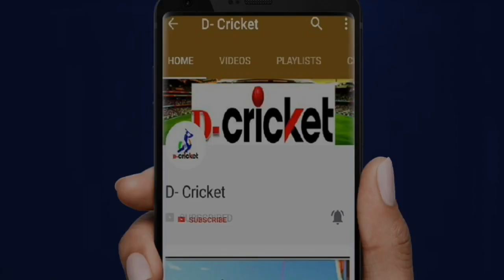Diwali 2017: Virat Kohli, MS Dhoni And Other Cricketers Celebrate Diwali_D-Cricket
Video Source: Instagram